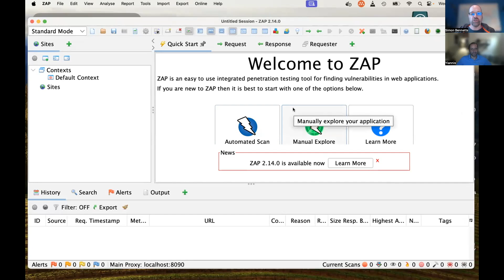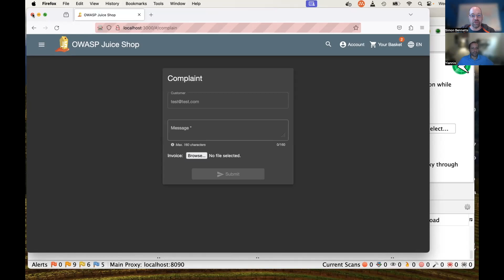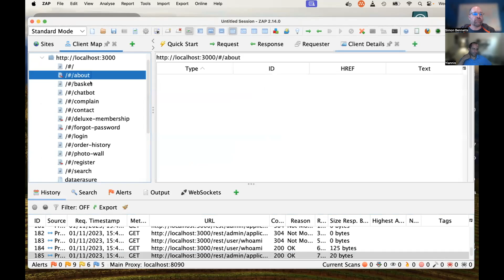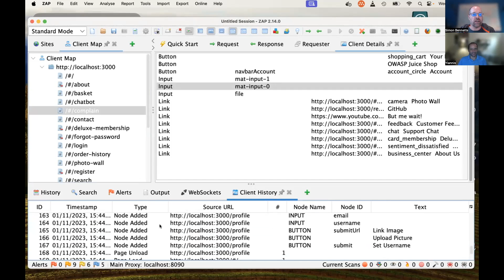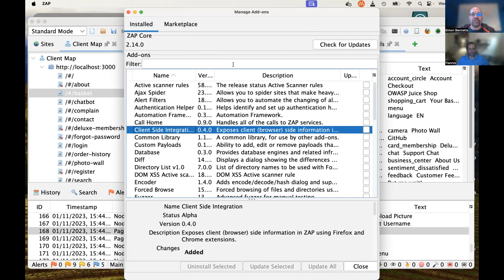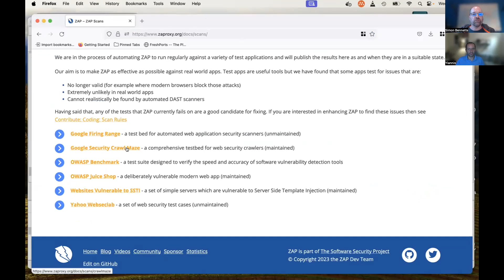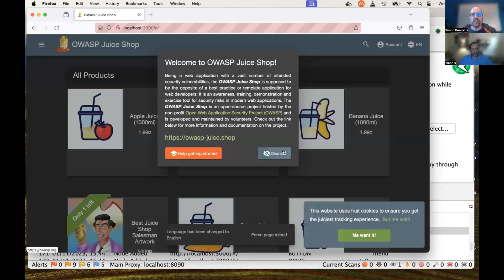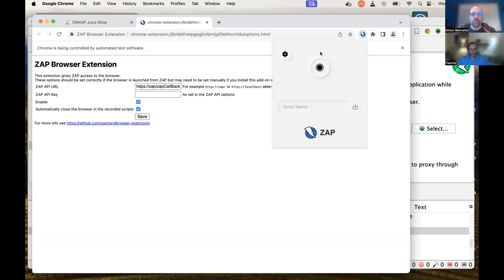ZAP Chat 05 Modern Apps Part 1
This video introduces a new ZAP add-on which helps ZAP (and you) understand what is going on in the browser.